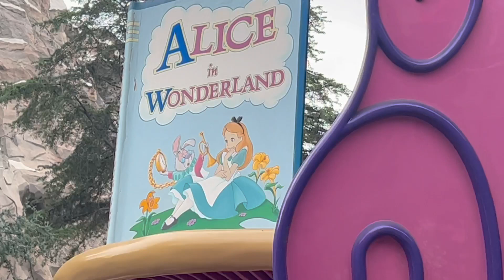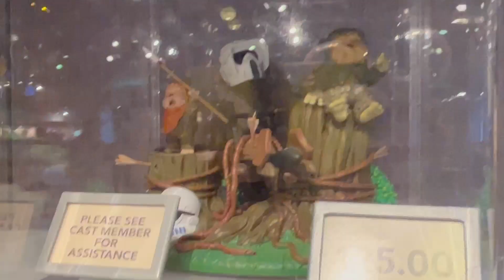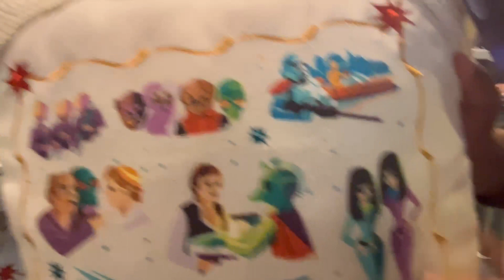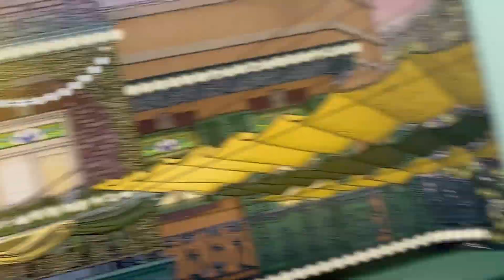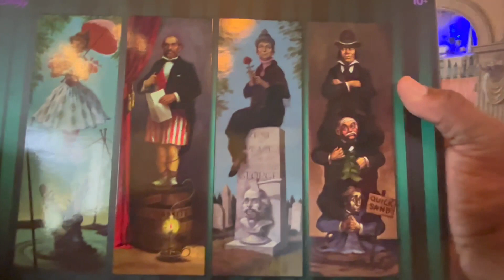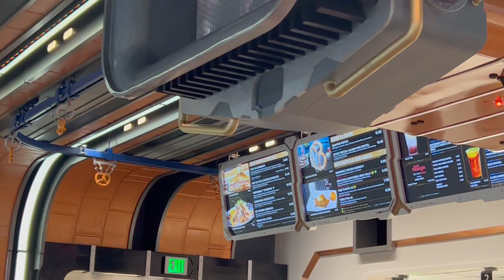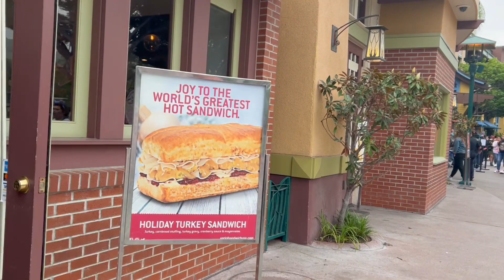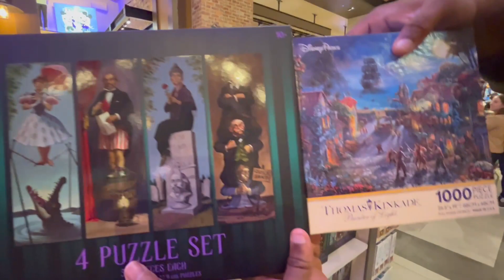ANOTHER DAY AT DISNEY! NEW MERCHANDISE! YOU EVER NOTICE QUEEN GRIMHILDE PEEKING OUT THE WINDOW?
Hello everyone and welcome back to Char's Adventure TV! My family and I recently went back to Disneyland and we really enjoyed ourselves. It was a very nice gloomy day. I show in this video some new merchandise. The new 100 year Loungeflies and also a new Disney collection created by Tommy Hilfiger. It's really preppy and cute, but of course, pricey. I hope you enjoy this video. GOD bless!